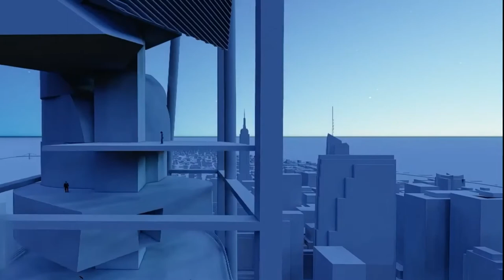Top 10 Tallest Buildings Of The Future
Buildings all over the world boast that they’re the biggest, the newest, the most luxurious, or high tech. That's all very interesting, but what about the buildings of the future? Where will the largest building be located? How big will it be? We’re just as curious as you, so let’s begin our list of the top 10 tallest buildings of the future.

This channel is all about luxury lifestyle motivation. We’re here to help inspire you to live the ultimate billionaire luxury lifestyle.